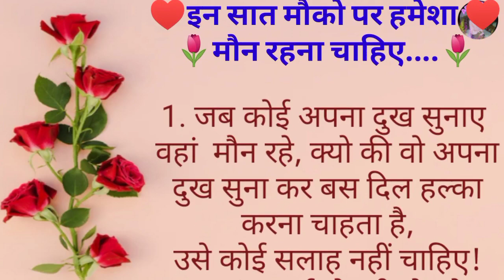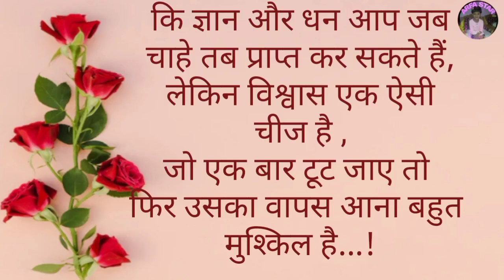इन मौके पर हमेशा मौन रहे| सच्ची और अच्छी बातें| प्रेरणादायक विचार| motivational quotes| arfastar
इन मौके पर हमेशा मौन रहे| सच्ची और अच्छी बातें| प्रेरणादायक विचार| motivational quotes| arfastarकुछ बेहतरीन बाते | हिंदी कहानी | heart touching lines| प्रेरणादायक बाते
हिंदी कहानी
hindi kahani
suvichar hindi
motivation speech in hindi
motivation kahani in India
motivation speech
ARFA star
ARFA star kahani
मनोरंजन विडियो
vlogs
daily routine
daily kahani
heart touching
daliy vlogs
daily routine
ARFA STAR
hindi suvichar
hindi kahani
dil ko chhune wali kahani